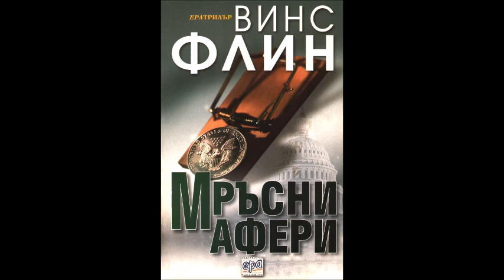Винс Флин - серия Мич Рап - книга 6 - Мръсни афери - част 2/5 (Аудио книга) Трилър